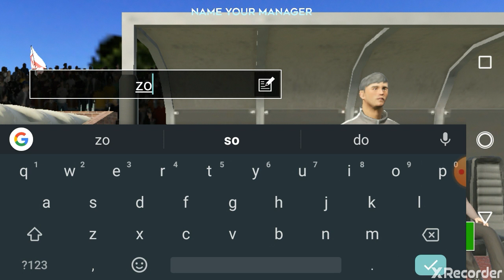Dream league soccer 2020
There is exiting new challenges in dream league download it and participate.